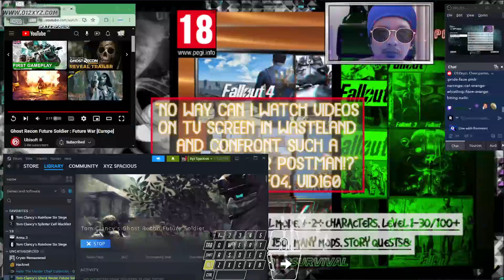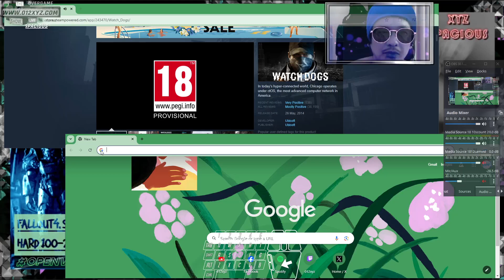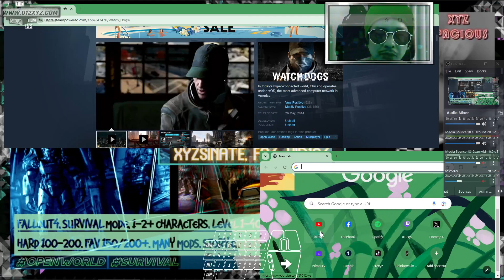1GameVid [18|12] @XyzS - GhostReconFS Lvl 1+ 'New Try' 471Mo9UTC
1GameVid [18|12] @XyzS - GhostReconFS Lvl 1+ &#39;New Try&#39; WeekTopShooterVsOpenWorld&amp; !channel 471Mo9UTC -- Watch live

"I WISH IT WAS A FPS NOT THAT ROUGH AND TOUGH TPS. GRAPHIC IS FINE. DISPLAY IS NOT OK WITHOUT BORDERLESS. CONTROL IS NOT COOL WITHOUT ANGLE SWITCH AND GADGET THROW QUICKNESS. WEAPON CUSTOM IS NICE BUT NOT SWIFT. OTHERS ARE OK." - XYZS, GRFS&, VID1+